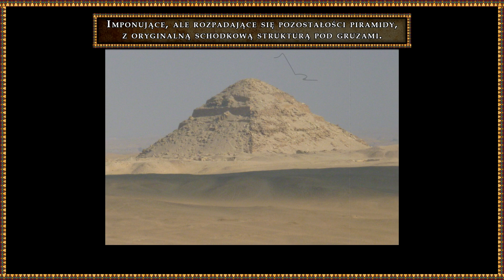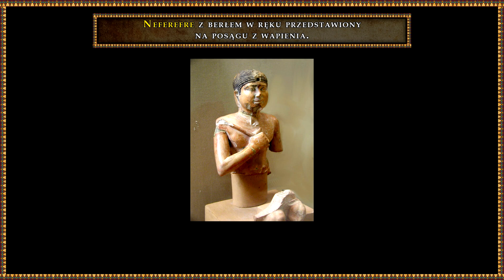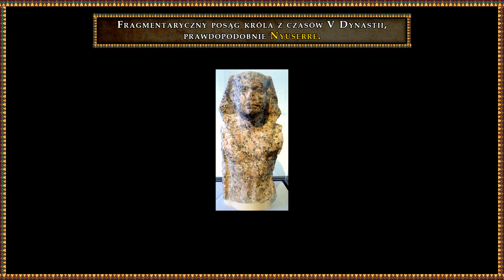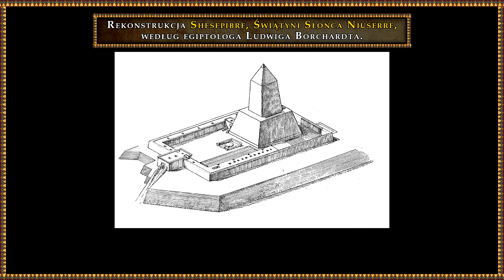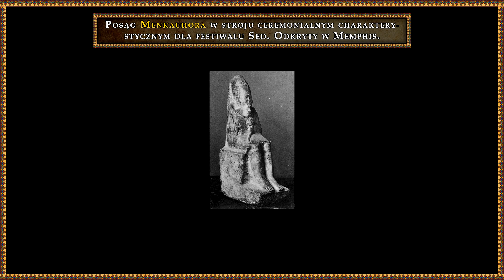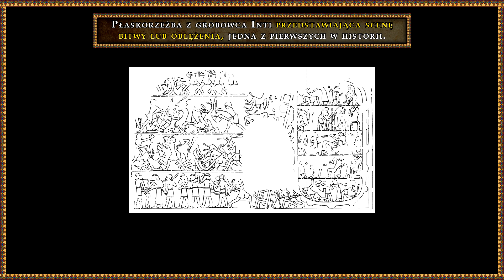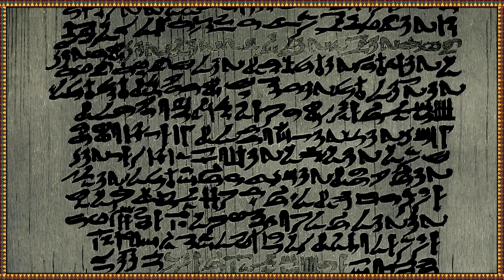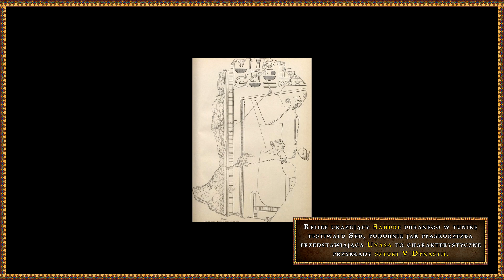Faraonowie V Dynastii i podział Egiptu na nomy - Historia Starożytnego Egiptu odc. 8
Pierwsze wielkie Królestwo Egiptu podczas rządów Faraonów V Dynastii staje się coraz słabsze. Władza centralna traci na znaczeniu, co - jak pokaże przyszłość - będzie miało destrukcyjny wpływ na całą historię Starożytnego Egiptu i doprowadzi do upadku Starego Państwa. Nim do tego dojdzie, na scenie Kraju Faraonów wystąpi jeszcze dziewięciu władców V Dynastii. Z tego filmu dowiecie się, jak Egipt stopniowo tracił na znaczeniu i które decyzje doprowadziły do korozji świetnie działającego państwa.

🤝Chcesz tworzyć ze mną? Wesprzyj Kanał!
🤑 Masz ochotę wesprzeć Historyczny Top przelewem? Jest możliwość darowizny! Szymon Słodowy - 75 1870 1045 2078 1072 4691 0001

O AUTORZE:
Szymon Słodowy - Założyciel i pomysłodawca Historycznego Topu. Pasjonat historii i autor wielu tekstów, poruszających tematy Starożytności i Średniowiecza. Właściciel kilku kanałów na portalu YouTube na przestrzeni ostatnich lat. Student V roku prawa na Uniwersytecie Wrocławskim, były student politologii na Uniwersytecie Warszawskim. Historia, YouTube i tworzenie to jego pasje.

CREDITS
Tekst, vlog/głos, animacje, grafika, montaż: Szymon Słodowy

Podział na rozdziały:
00:00 Wprowadzenie
02:14 Podział Egiptu na nomy
05:25 Neferirkare Kakai czyli niedokończona wizja reformatora
11:55 Neferefre i Szepseskare czyli zapomnieni faraonowie
16:33 Niuserre czyli 30 lat rządów i wielkie reformy
23:00 Menkauhor i nowe urzędy oraz prawa wezyrów
26:02 Djedkare czyli najdłużej panujący władca V Dynastii
35:22 Unis - Libijczyk z IV Dynastii?
40:45 Podsumowanie

ŹRÓDŁA I BIBLIOGRAFIA:
Hermann A. Schlogl - "Starożytny Egipt"
I.E.S. Edwards - "Piramidy Egiptu"
Bogusław Kwiatkowski - "Poczet Faraonów"
"Powstanie i upadek starożytnego Egiptu" - Toby Wilkinson